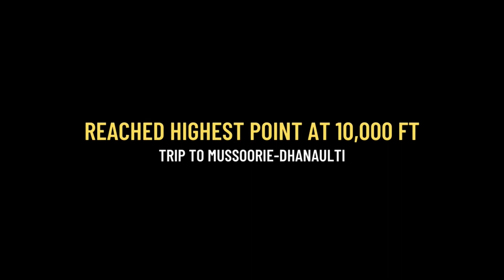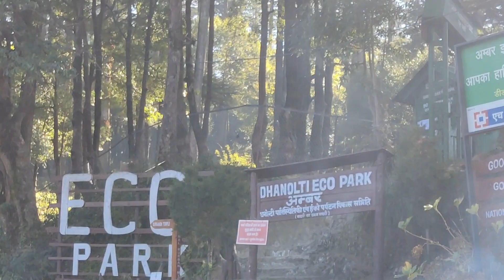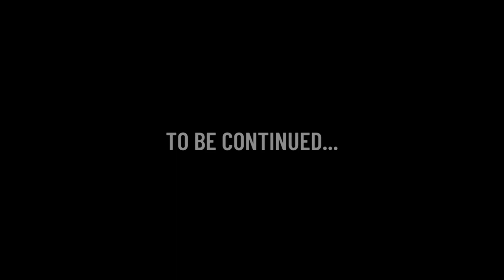Highest Point Experience at 10,000 Ft? 😱 | Ankita Raghav Vlogs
Travel Destination: Mussoorie - Dhanaulti Trip

▶ Accessories used in making of this video,
DJI Osmo Gimbal:

Boya Microphone:

300D Studio Light:

Amazon Basics Tripod: